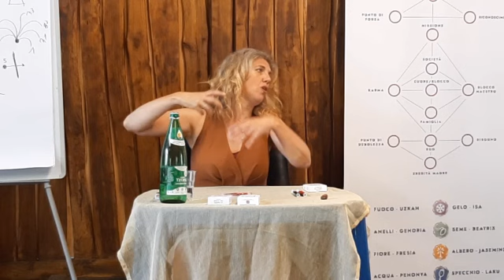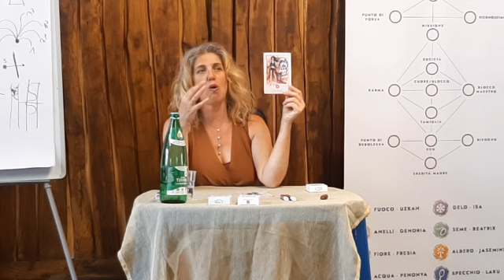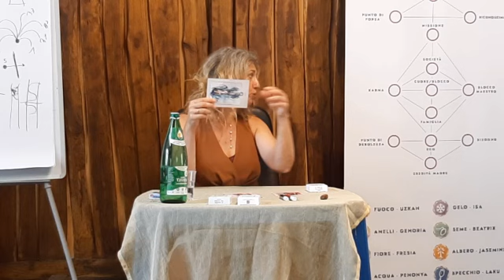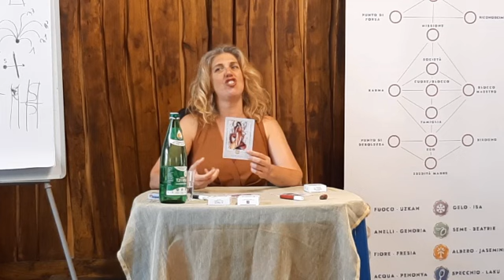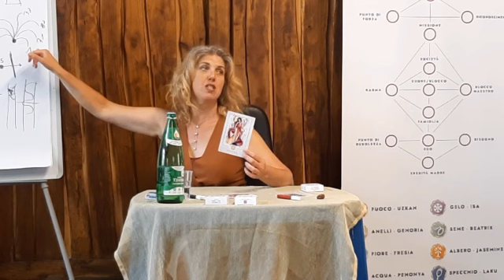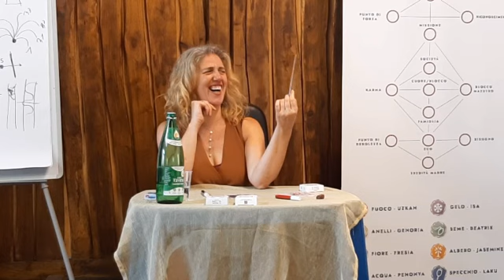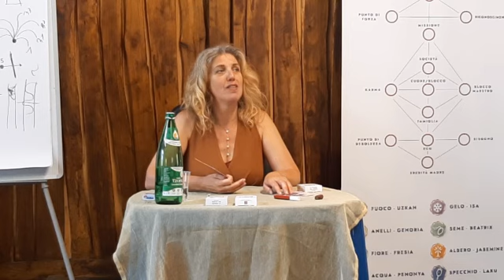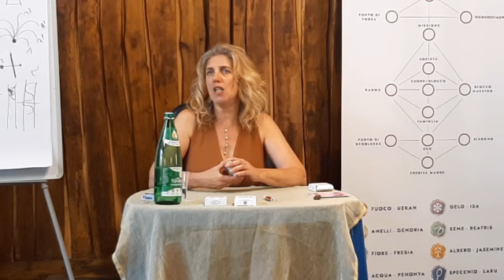Conferenza -SVILUPPA LA TUA MAGIA